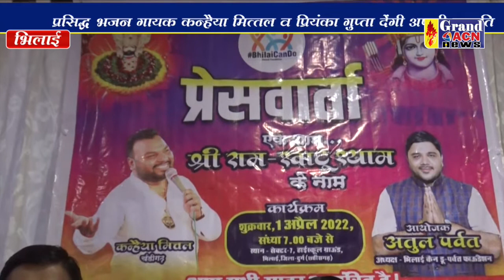एक शाम श्रीराम खाटू श्याम के नाम Shaheen Khan